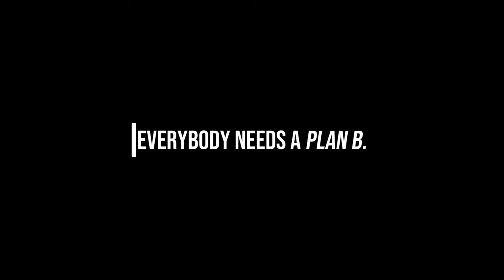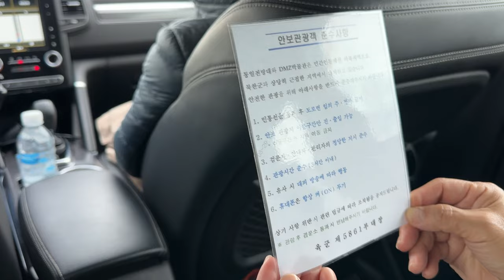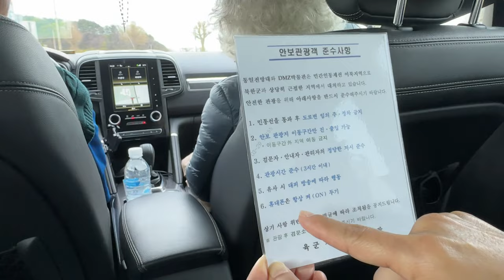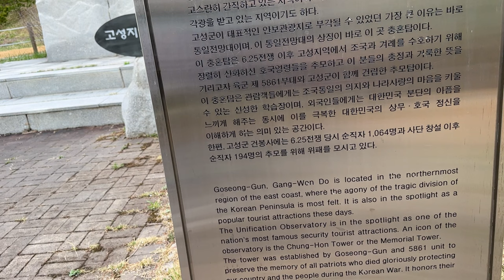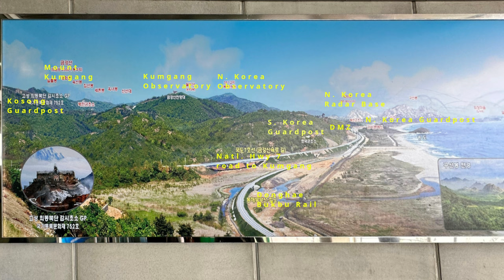MTBPlanB North Korea and DMZ at Unification Observatory Goseong, S. Korea.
Join us this week as we travel to Goseong South Korea to get a glimpse of North Korea and the Eastern most point of the DMZ from the Unification Observatory.